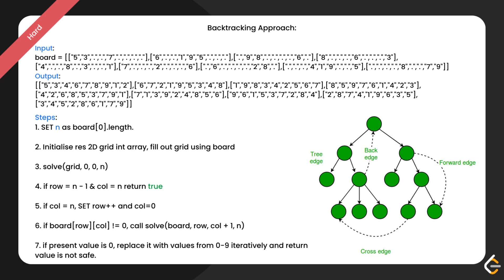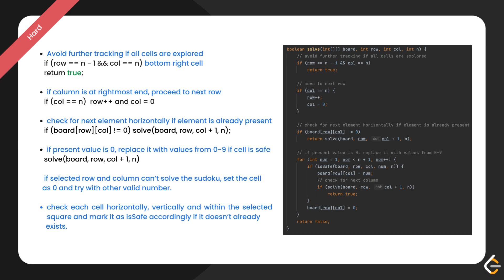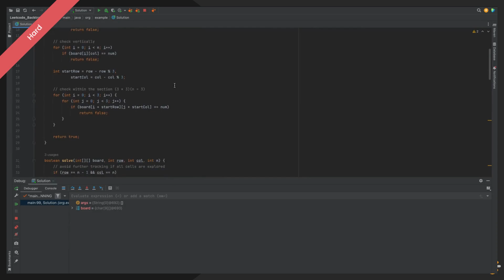37. Sudoku Solver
This video can be used to solve the sudoku solver question of LeetCode using backtracking.